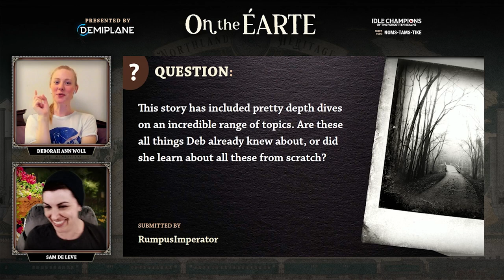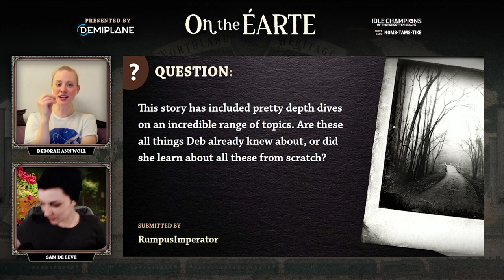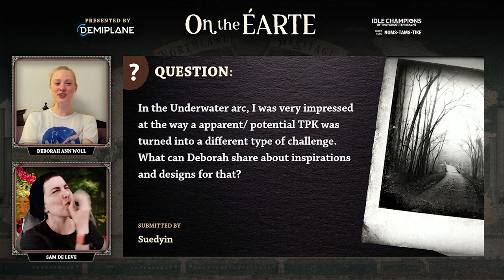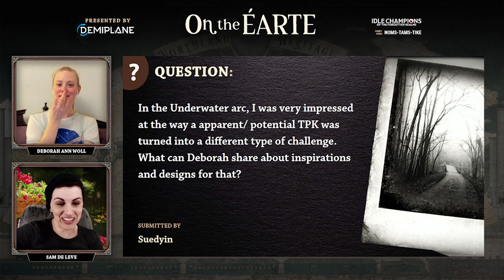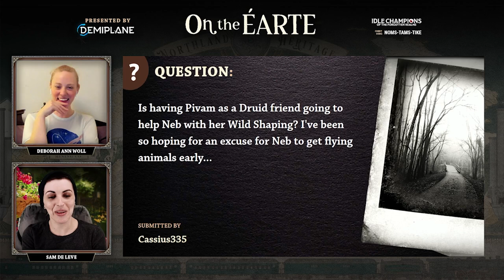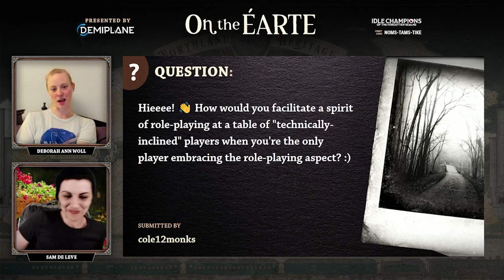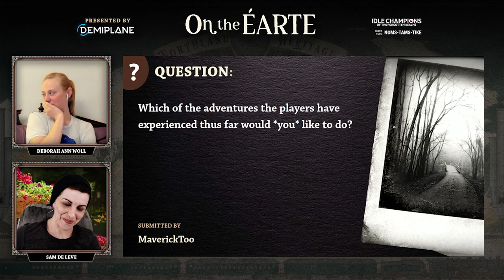On the Éarte - Episode 12 with Deborah Ann Woll